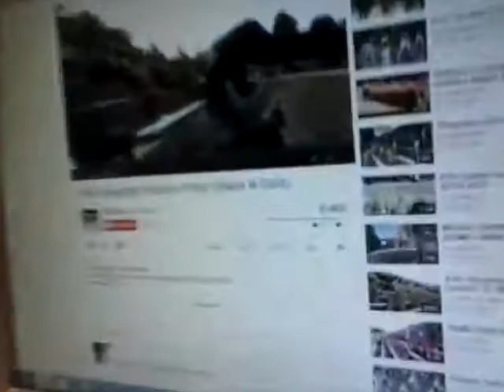Me arguing with a color guard captain